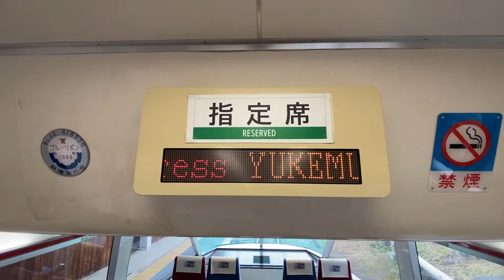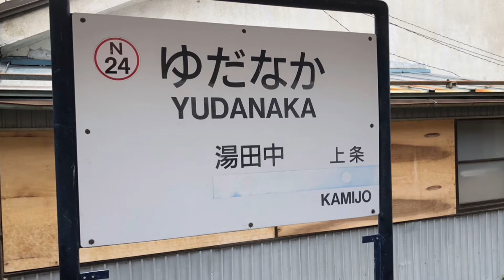【前面展望】長野電鉄特急ゆけむり元小田急H iSE湯田中〜長野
湯田中12時31分発特急ゆけむり号長野行きの車窓です。
乗車車両は、長野電鉄1000系(元小田急HiSE10000系)のS1編成1031です。

停車駅は、

湯田中 3:20
信州中野 14:10
小布施 24:20
須坂 32:20
権堂 46:35
長野 49:10